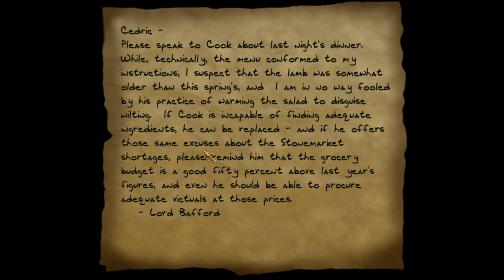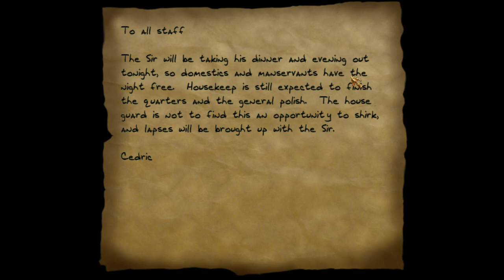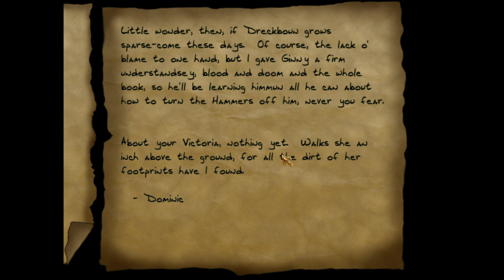Thief Gold w/ EAX & 3D spatial sound 🎧 (OpenAL Soft HRTF) 1000th subscriber special!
USE HEADPHONES ONLY with any virtual surround like Windows Sonic turned off. Best HRTF effects at 0:27, 2:19, and 7:48.

The 3D Game Audio channel has reached its 1000th subscriber today! As a special token of my thanks for helping me reach the number of subscribers that causes Youtube to finally notice you, here is something you've all been waiting for. That's right, it's Thief Gold with EAX and 3D audio in NewDark!

Thief: The Dark Project was one of the first games to ever really push audio design in games forward. Not only is its sound design truly exceptional even by today's standards, but it also pushed forward the use of 3D positional audio in gaming. Thief was one of the noteworthy examples of Aureal A3D back in 1998, and with TFix we can get an equivalent HRTF audio through OpenAL Soft. The positional accuracy is pretty good; perhaps a bit too accurate with NewDark. You can clearly hear when ambient sounds are placed too low in the world like at 0:42. Another odd thing that really throws me off is its fake sound propagation feature. When sounds are playing in another room, they all focus in one single point in the opening rather than just playing through walls in other games (13:28). While this is somewhat realistic, it does throw you off if you've ever played another stealth game with OpenAL Soft HRTF like Deus Ex or Splinter Cell.

I apologize if anyone is offended by my choice of recording the first level. I will admit I tried doing the second level, but it was just too frustrating and I knew it would be a nightmare to edit out the hundreds of quickloads. Jeez, I even forgot to edit out a few in this video. Yeah, there's a reason I don't do stealth games on this channel unless I'm absolutely forced to.

HRTF grade:
B+

channels=stereo
frequency=48000
sources=512
stereo-mode=headphones
cf_level=0
sample-type=float32
periods=3
period_size=128
output-limiter=false
default-hrtf=irc_1037_48000
hrtf=true
resampler=cubic
hrtf-mode=full
hrtf-size=0
drivers="-dsound,"
boost=-12

(Personalized HRTF presets are included in HARD_MODE_INSTALLATION.zip)

(Logo is copyrighted by Eidos and Looking Glass Studios.

3D 3Д звук пространственный бинауральный 3Dサウンド バイノーラル 空間オーディオ Ilusión Auditiva Sonido 3D áudio audio espacial Som em 3D 3D zvok Son en 3D 3D geluid 3D zvuk 3d声音 双耳 เสียง 3D Âm thanh 3D Suono 3D audio spaziale 3d-ääni binauraalisen 3D lyd 3D dźwięk Suara 3D 3D 사운드 3 डी साउंड 3 डी ध्वनि صوت ثلاثي الأبعاد صدای سه بعدی Τρισδιάστατος ήχος 3D skaņa 3D garsai 3D ses צליל תלת ממדי דימוי שמע